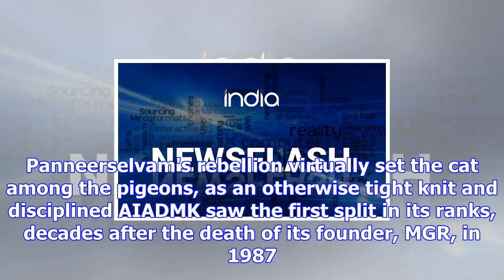Aiadmk battles war within; actors eye political vacuum in tn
Chennai, Dec 17: 2017 was politically tumultuous for Tamil Nadu keeping the ruling AIADMK busy in se...